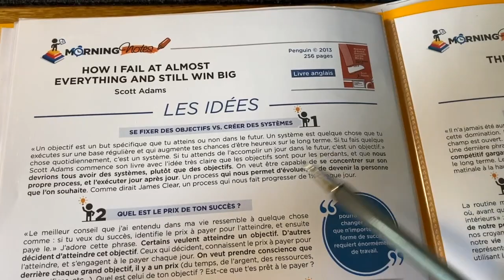COMMENT JE PRÉPARE MON ANNÉE 2020 ? / PROCESSUS CRÉATIF D'ÉCRITURE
MorningNotes TV : Épisode n°402 - Comment je prépare mon année 2020 ? / Processus créatif d’écriture quotidien

Dans cet épisode (légèrement) différent des autres, je t'invite à mon bureau, à la fin d'une session d'écriture réalisée en fin d'année 2019, dont l'objectif était de réfléchir à l'année 2020.

On parcourt ensemble comment je m'y prend, quelques pépites que je tenais à te partager (partir de l'identité, finir ce que je commence, régularité plutôt que l'intensité), ...

Et on termine avec un exercice d'écriture très simple que tu peux faire chaque matin, et qui peut avoir un énorme impact sur ton année !